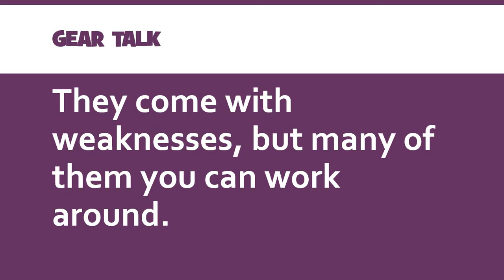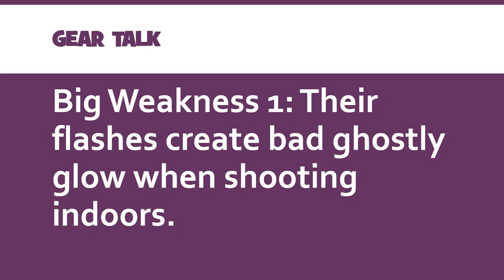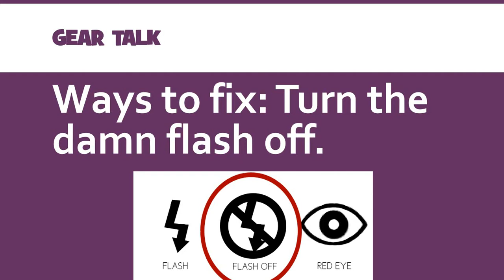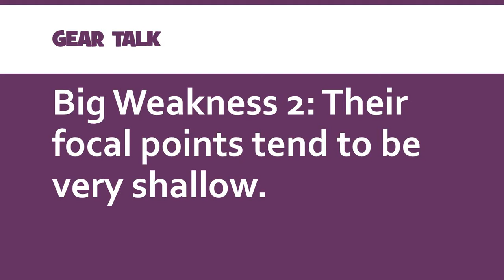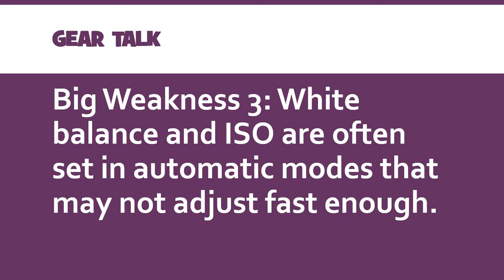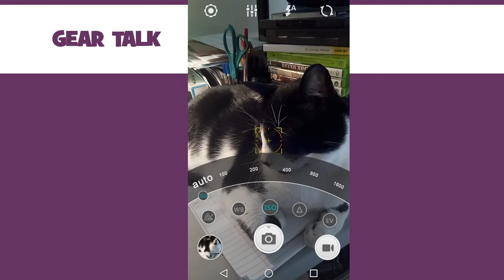Gear Talk Part 5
Built-in flashes are the devil, and more lessons about smartphone photography.